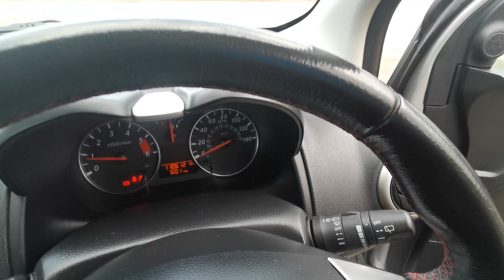Nissan Note 1.5 dCi n-tec Euro 4 5dr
THIS VEHICLE WILL COME WITH A FULL SERVICE! HPI CLEAR! 2 X KEYS! GREAT SERVICE HISTORY! 1st Service 10472 miles 29.12.10, 2nd Service 23775 miles 10.12.11, 3rd Service 39114 miles 22.12.12, 4h Service 52023 miles 14.12.13, 5th Service 75132 miles 21.11.15, 6th Service 87403 miles 14.02.17, 7th Service 99132 miles 05.12.18, 8th Service 105189 miles 02.12.19, 9th Service 108913 miles 11.10.21, 10th Service 109913 miles 22.09.22, CAMBELT REPLACED @87403 MILES 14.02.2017